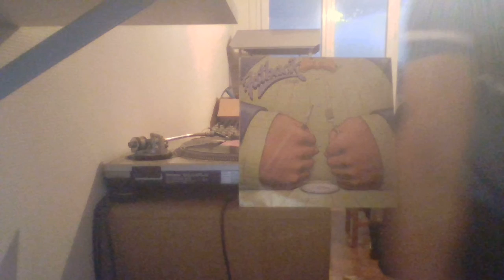FATBACK - Start it Up COTILLION REC 85